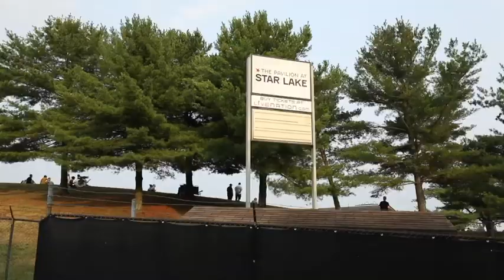Pittsburgh was incredible! A Day in The Life of The Regulator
Enjoy this recap of Warren G's performance in Pittsburgh, PA on the Hi School Reunion Tour!